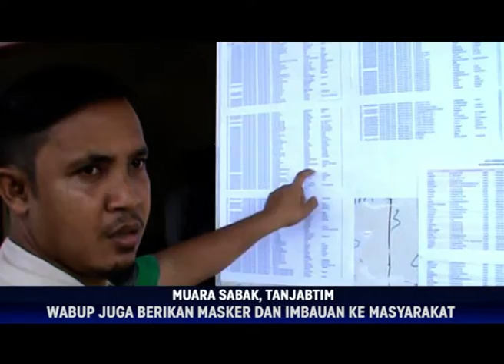BERSAMA MELAWAN VIRUS CORONA, WABUP, DANDIM DAN KAPOLRES ANTAR LANGSUNG BANTUAN